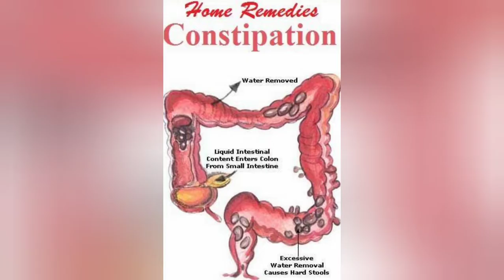Chronic constipationالإمساك المزمن أسبابه ومضاعفاته وعلاجه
وصفات طبيعيه لعلاج الإمساك المزمن